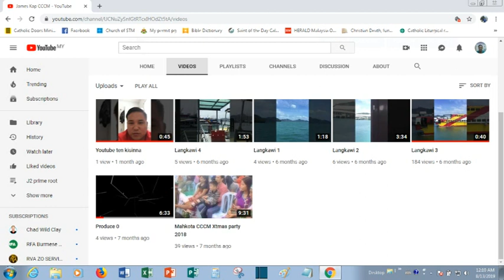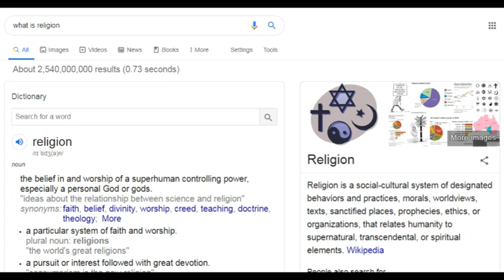What is religion? ဘာသာတရား ဆိုတာ ဘာလဲ။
What is religion?

ဘာသာတရားဆိုတာ လူတိုင္းနီးပါး အင္မတန္ျမတ္ႏိုးတန္ဖိုးထားၾကတာပါ။ ဘာသာတရားဟာ လူမႈနယ္ပယ္မွာ အတိုင္းတာတစ္ခုထိ အက်ိဳးတက္ေရာက္ေနတာလဲ ျဖစ္ပါတယ္။ ကမၻာေပၚမွာ ယံုျကည္ကိုးကြယ္မႈေပါင္းစံု၊ အယူအဆေပါင္းစံု၊ ဘုရားရွိဝါဒီေတြ ဘုရားမဲ႔ဝါဒီေတြ မ်ိဳးစံုေတြ႔ရမွာပါ။

ကဲ၊ ဒီေန႔ လူေတြ လက္ခံထားၾကတဲ့ ဘာသာတရားဆိုတာ ဘာလဲဆိုတာ ေဆြးေႏြးၾကည့္ရေအာင္။ သင့္ခံယူခ်က္ႏွင့္ ဘယ္လိုကြာဟမႈရွိသလဲ၊ ဆက္လက္အားေပးၾကည့္ပါဦး။

ဘာသာတရားဆိုတာ ဘာလဲဆိုၿပီး google ရွာၾကည့္လိုက္ေတာ့ ဘာသာတရားဆိုတာ သာမန္ထက္ထူးျခားတဲ့ သူေတာ္ျမတ္တစ္ပါး (သို႔) ဘုရားကို ယံုၾကည္မႈ၊ ရွိခိုးကိုးကြယ္မႈလို႔ ဆိုထားပါတယ္။ ေနာက္ၿပီးေတာ့ မိမိယံုၾကည္ရာ အတိုင္း က်င့္ႀကံအားထုတ္မႈ၊ ကိုးကြယ္ဆည္းကပ္မႈ၊ လိုက္နာက်င့္ႀကံမႈလို႔လဲ ဆိုထားပါတယ္။

ဘာသာတရားဆိုတာ ဘာလဲဆိုၿပီး ဆက္လက္ေလ့လာၾကည့္တဲ့အခါမွာ ဘာသာတရားဆိုတာ ယံုၾကည္သက္ဝင္မႈႏွင့္က်င့္ ႀကံအားထုတ္မႈ တူညီတဲ့သူ အစုအဖြဲ႔တစ္ခု လို႔ဆိုပါတယ္။ ဒီအစုအဖြဲ႔က က်ိဳးေၾကာင္းဆင္ျခင္မႈ၊ သဘာဝျဖစ္စဥ္၊ စၾကဝဠာႀကီး၊ ဆုေတာင္းျခင္း၊ က်င့္ဝတ္ဝိနည္းေတာ္မ်ား စတာေတြႏွင့္ ဆက္ႏြယ္ေနတယ္လို႔ ဆိုပါတယ္။
ေနာက္ၿပီးေတာ့ ဘာသာတရားဆိုတာ သူေတာ္ျမတ္တစ္ပါး (သို႔) ဘုရားႏွင့္ လူသားေတြၾကား ယံုၾကည္မႈ၊ စိတ္ခံစားခ်က္၊ သတ္မွတ္ခ်က္၊ က်င့္ႀကံမႈေတြနဲ႔ ဆက္ႏြယ္ထားတဲ့ အစုအဖြဲ႔ လို႔ ဆိုျပန္ပါတယ္။

ေနာက္တစ္ခုက်ေတာ့ ဘာသာတရားဆိုတာ တူညီတဲ့ အျပဳအမူႏွင့္အေလ့အထ၊ လူ႔က်င့္ဝတ္နီတိ၊ ကမာၻႀကီးျဖစ္တည္မႈဆိုင္ရာခံယူခ်က္၊ စာေပက်မ္းဂန္၊ အထြဋ္အျမတ္ထားရာေနရာ၊ အနာဂတ္ဆိုင္ရာခံယူခ်က္ႏွင့္ က်င့္ဝတ္ရွိၾကတဲ့ အသိုက္အဝန္း အေနႏွင့္ လူသားတို႔ႏွင့္ သဘာဝထက္လြန္ကဲထူးျခားတ႔ဲ ပုဂိုလ္တို႔ၾကား ဆက္သြယ္ေပးျခင္းလို႔ဆိုပါတယ္။ ဒီအသိုက္အဝန္းကို တူညီတဲ့ လူမႈအသိုင္းအဝိုင္းႏွင့္ ယဥ္ေက်းမႈ ဓေလ့ထံုးစံမ်ားကို ေပါင္းစပ္ထားတဲ့စနစ္တစ္ခုလို႔ ဆိုတယ္။

မိတ္ေဆြအေနန႔ဲေကာ ဘာသာတရားကို ဘယ္လိုသတ္မွတ္ပါသလဲ။ မိမိရဲ႕ ထင္ျမင္ယူဆခ်က္ေတြကို comment မွာ ေရးေပးခဲ့ဦးေနာ္။